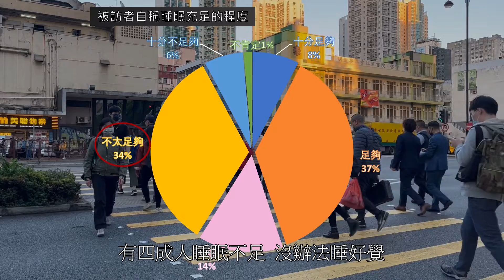疫情下的「治癒經濟」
隨著疫情到來，各種生活壓力亦隨即增加，公眾越來越重視身心靈健康，而新興產業「治癒經濟」亦因此崛起，同學去了解過。